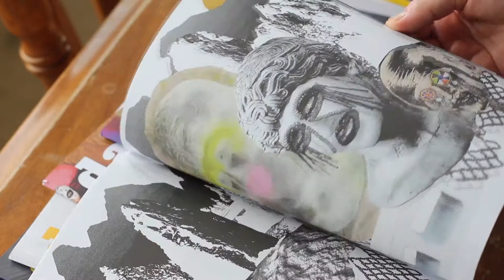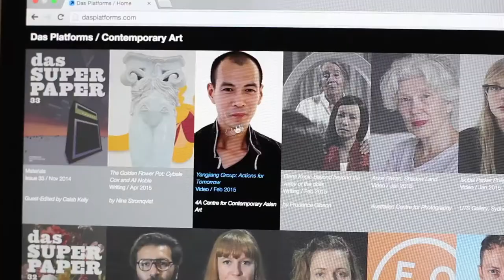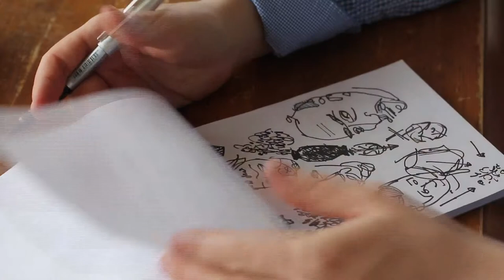Artists Talk: Nick Garner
Nick Garner is a Sydney artist, producer & publisher currently based in Denmark. He is also co-founder and producer of Das Platforms, a contemporary art publishing project. Garner publishes an ongoing program of video interviews, printed material, such as magazines, artist books and occasional online texts. His artwork testifies to the spirit of collaboration and is imbued by his workings across multiple creative fields.

In this interview Garner gives insight into how he works across multiple platforms – painting, video, curating and publishing. His working process ranges from doodling to cataloguing his ideas in spreadsheets. As an artist, publisher and producer, Garner’s artwork is both created and curated. This is exemplified in his recent project Acid/Gothic 2014, where he brought together the works of eight artists in an exhibition that was filmed in Sydney’s Elizabeth Bay House and then exhibited at Galerie Pompom. At its core, the project was concerned with pairing things, with saying ‘these things go together, if only just for a moment’, like the terms Acid and Gothic. Through the multiple platforms of publishing, exhibiting and curating he is able to express his desire to tell the story of art as a shared cultural memory. He discusses the nature of being of an artist, the flow of ideas and the many roles he plays as a creative person.

Artworks courtesy of the artist.
Video by Rococo Productions
Video © Sydney College of the Arts, University of Sydney, 2015